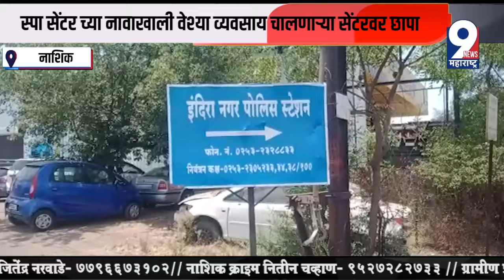9 News : स्पा सेंटर च्या नावाखाली वेश्या व्यवसाय चालवणाऱ्या सेंटरवर छापा...